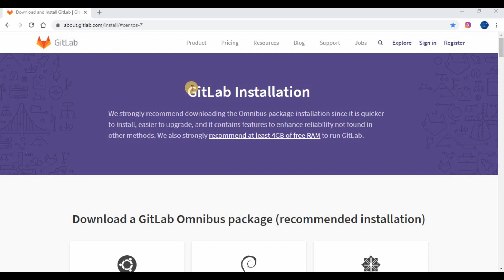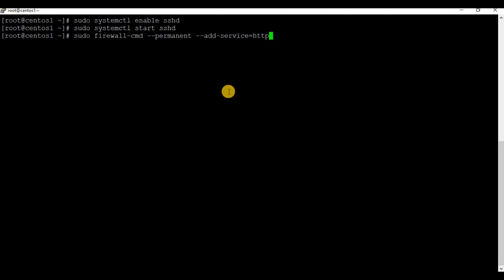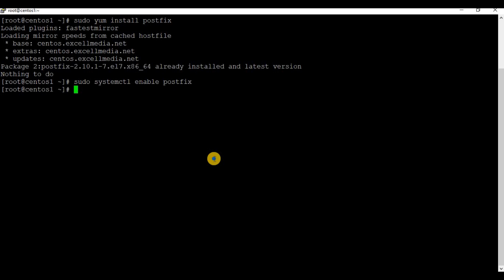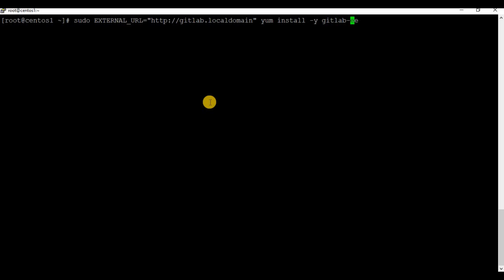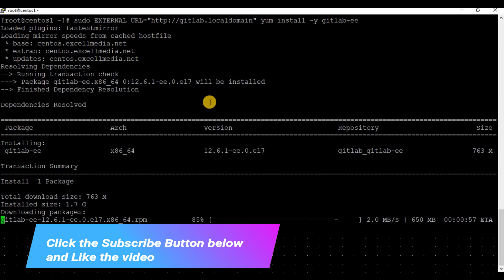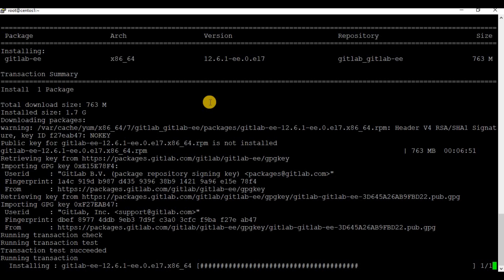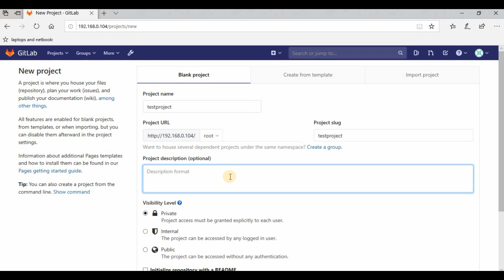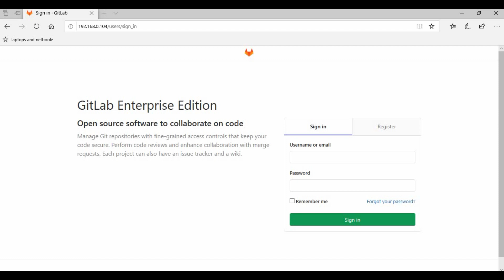Git Tutorial | How To Install GitLab On Centos 7 | Install And Configure GitLab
DevOps, CICD, Git Check out the step by step instruction on how to install Gitlab and configure in this tutorial.

sudo yum install -y curl policycoreutils-python openssh-server
sudo systemctl enable sshd
sudo systemctl start sshd
sudo firewall-cmd --permanent --add-service=http
sudo firewall-cmd --permanent --add-service=https
sudo systemctl reload firewalld

sudo yum install postfix
sudo systemctl enable postfix
sudo systemctl start postfix

sudo EXTERNAL_URL=" yum install -y gitlab-ee

Note:  Each word by Word or sentences used in this video is self written and converted to Audio to give explanation on the steps in each tutorial . These are not automated or third party content or scrapped from any website.